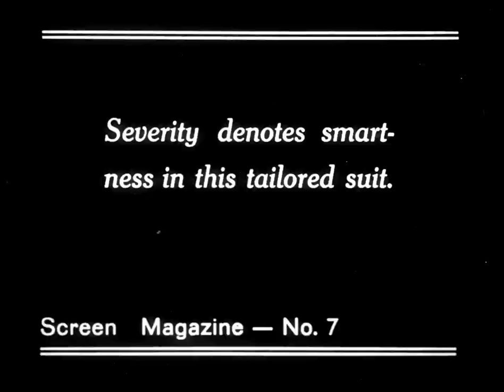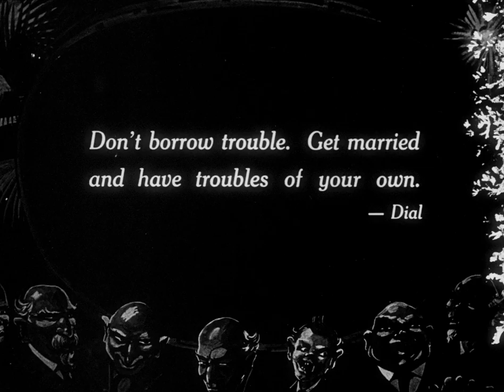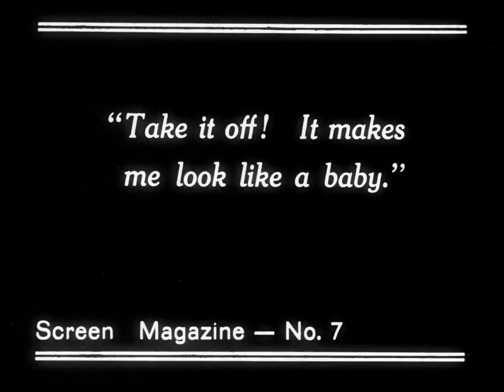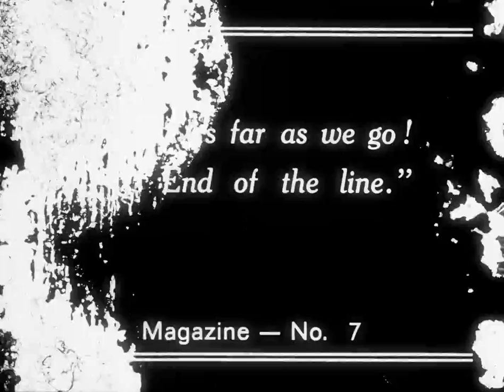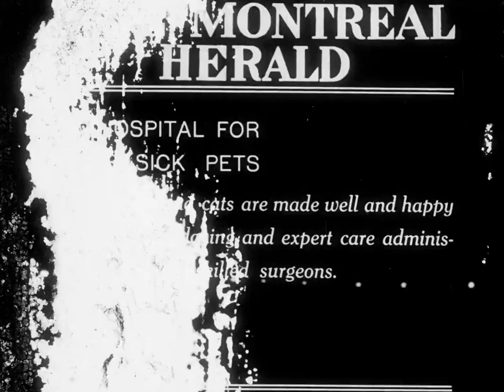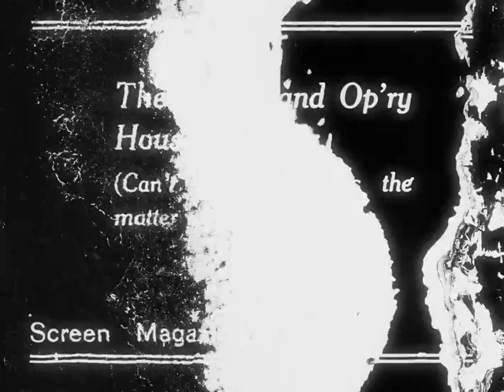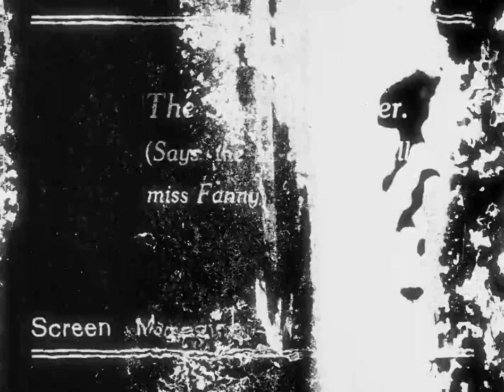The Montreal Herald Screen Magazine, 7 (1919)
Newsreel consisting of a variety of stories.  1. Dancing Toes Again Tinkle on Broadway.  Eileen Cotty, barefoot dancer with New York's latest musical comedy success "Good Morning, Judge", revives a classical art. 2. First View of Spring Styles.  Smart and Chic characterizes the clothes American women will wear this coming season.  Drawings by Hy Mayer, courtesy of Woulter Studio. 3. Familiar Types We Read About.  Well known characters who are always in the public eye. 4. Laughographs.  Being just a smile or two that might appeal to all of you. 5. How Do I Look?  Please help me pick a hat that's becoming.  They are all so nice I don't know which I like best.  6. A Saw Log Joy Ride.  The most exciting of all rides is whizzing through the mountains a straddle a log.  7. A Hospital For Our Sick Pets.  Dogs and cats are made well and happy through loving and expert care administered by skilled surgeons. 8. Miracles in Mud, produced by Willie Hopkins, world noted sculptor.

Source: Library and Archives Canada. Dawson City Museum & Historical Society fonds, 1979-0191. IDC: 43652.